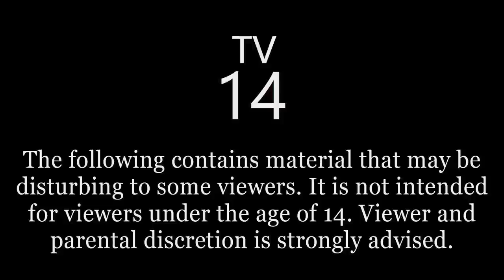6 HOURS of TRUE Scary Stories in the Rain | Last Call Compilation #4 | Raven Reads